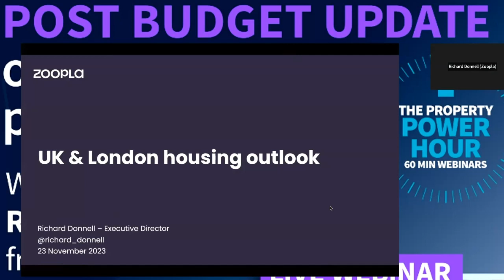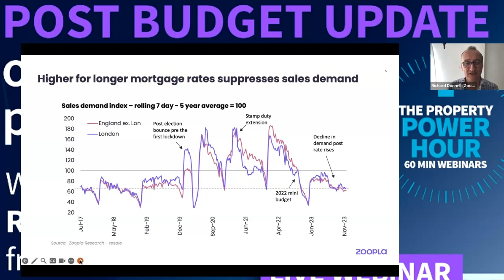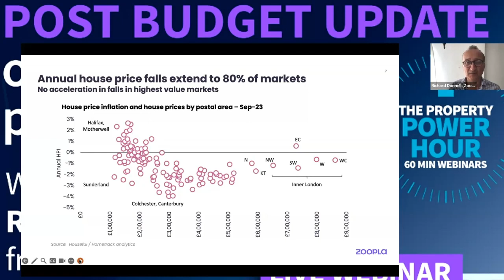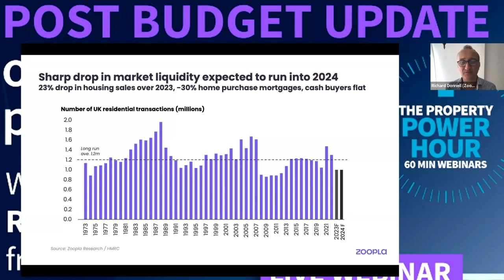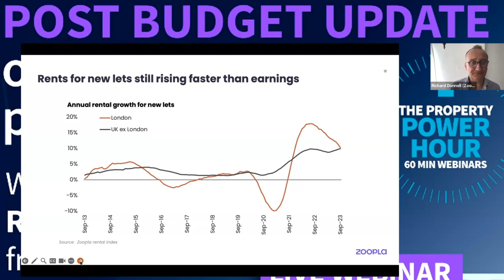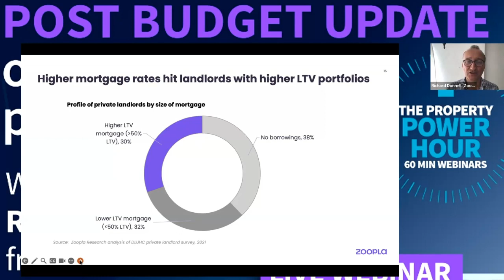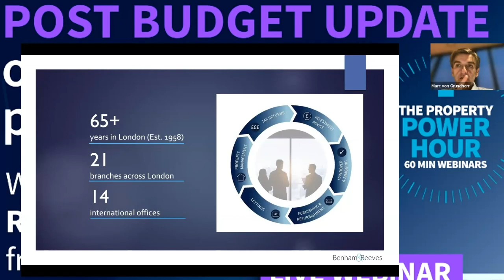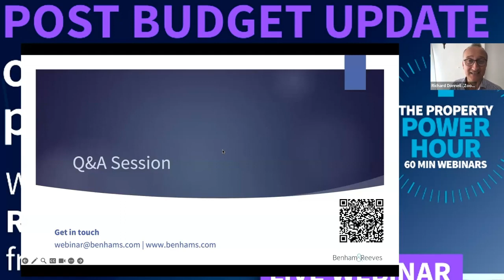WEBINAR | Post Budget London property market update with Richard Donnell from Zoopla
As the UK Chancellor Jeremy Hunt had delivered the Autumn Budget Statement on 22 November 2023, join us for an incisive post-Budget webinar during which our director, Marc von Grundherr, will be joined by Richard Donnell, leading property expert from one of the UK's biggest property portals to explore the key announcements and their impact on the property sector. With his finger on the pulse of the market, Richard will provide an authoritative update on the current state of the London property landscape and offer well-founded predictions for what 2024 holds.